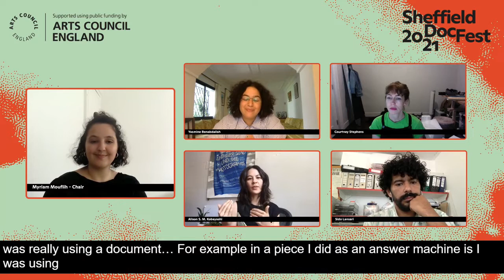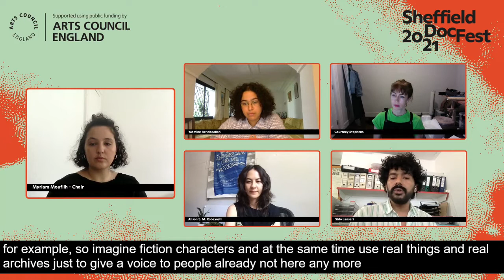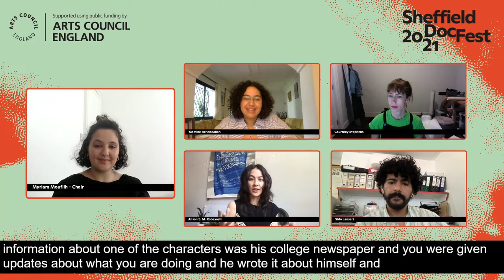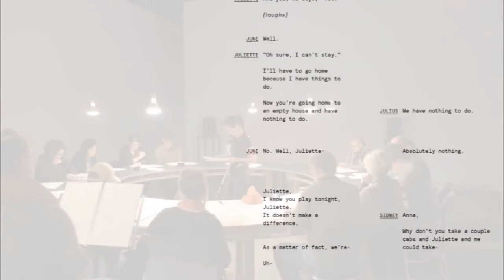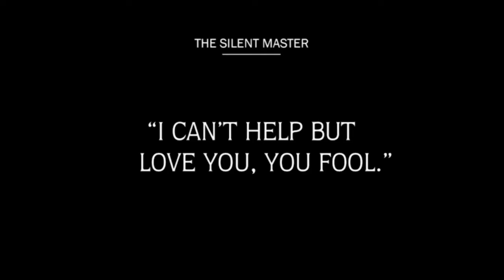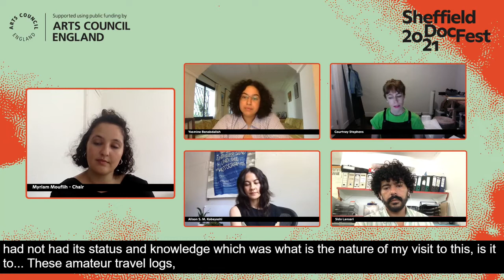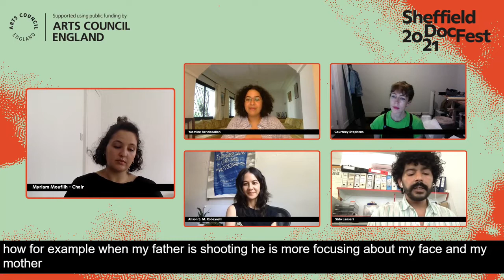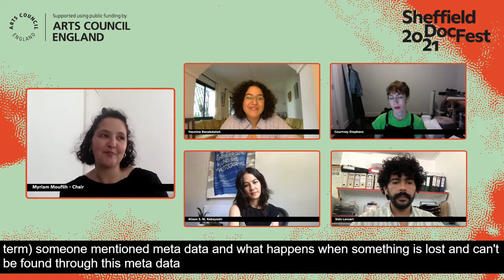Between Reminiscence and Reactivation - a collective reflection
Between Reminiscence and Reactivation is a conversation framed around artists whose work with archival materials has led to cross-generational reflections and exchange of new ideas. The four participants—with practices ranging across writing, film exhibition, moving image and performance—outline their experience working with archives, and focus on how they share their contemporary perspectives on these materials.

Chaired by Myriam Mouflih with Yasmine Benabdallah, Courtney Stephens, Alison S.M. Kobayashi and Sido Lansari.